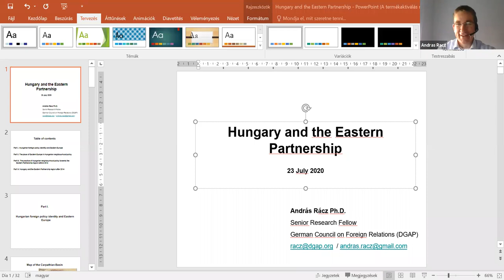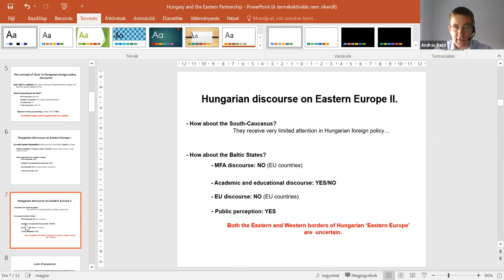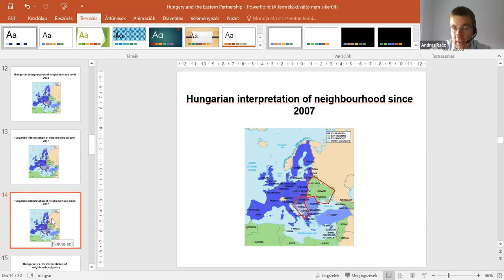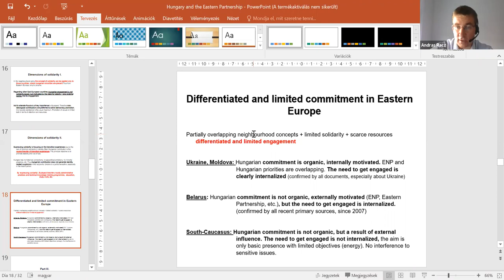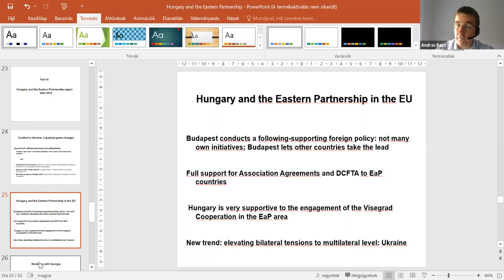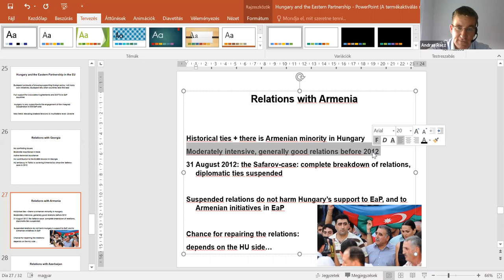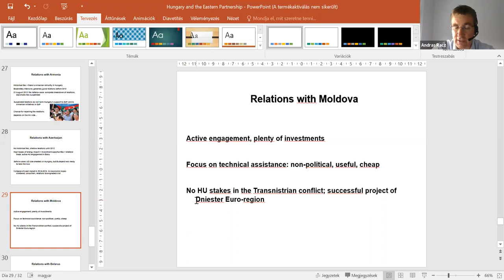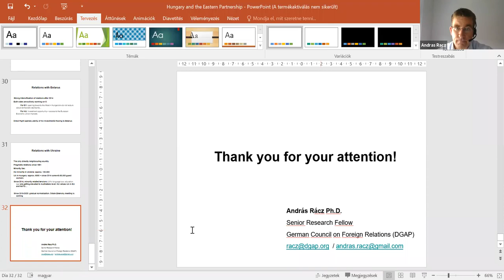Seminar 'Hungarian perspective on the EaP' / «ԱլԳ. հայացք Հունգարիայից» սեմինար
The fourth webinar in the Advancing Reforms in Armenia with Visegrad Four’s Know-how programme framework, with a presentation by Dr. András Rácz, senior fellow of the Robert Bosch Centre for Central and Eastern Europe, Russia, and Central Asia (24 July 2020).

The project includes five modules:
- healthcare reform and social policy;

«Վիշեգրադյան քառյակի փորձը Հայաստանում բարեփոխումների առաջխաղացման համար» նախագծի 2020 թ. հուլիսի 24-ին կայացած չորրորդ միջոցառման հյուրն էր Ռոբերտ Բոշի անվան Կենտրոնական ու Արևելյան Եվրոպայի, Ռուսաստանի և Կենտրոնական Ասիայի կենտրոնի ավագ փորձագետ Անդրաշ Ռացը:

- անվտանգության ոլորտի բարեփոխում,
- առողջապահություն և սոցիալական քաղաքականություն,
- ՏՏ ոլորտ, էլեկտրոնային կառավարում և տեղեկատվական հասարակություն:

Ավելի մանրամասն. Ռոբերտ Բոշի անվան Կենտրոնական ու Արևելյան Եվրոպայի, Ռուսաստանի և Կենտրոնական Ասիայի կենտրոնի ավագ փորձագետ Անդրաշ Ռացը